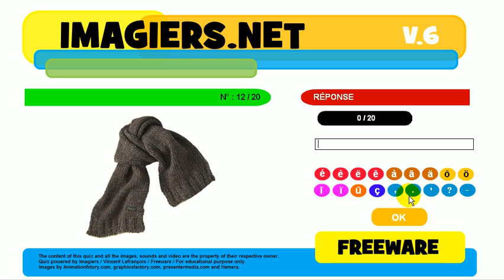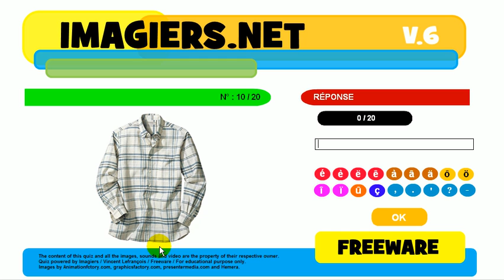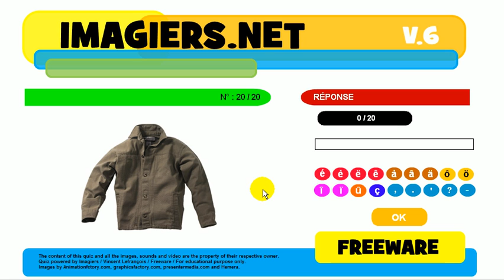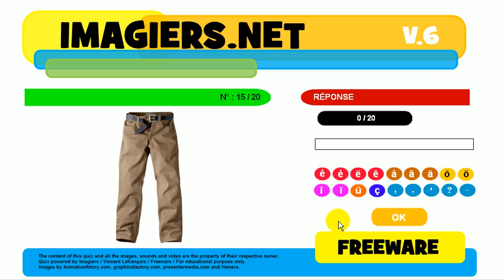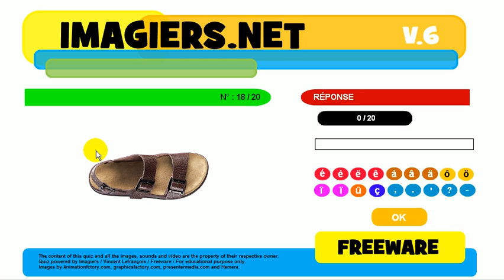French vocabulary quiz Clothes and accesories for men =no audio=